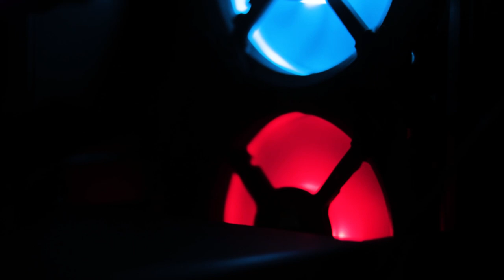We Need To Talk...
Looking forward to this change that's going to happen. I hope you guys enjoyed! Have a wonderful night or day whenever your watching this. Peace!